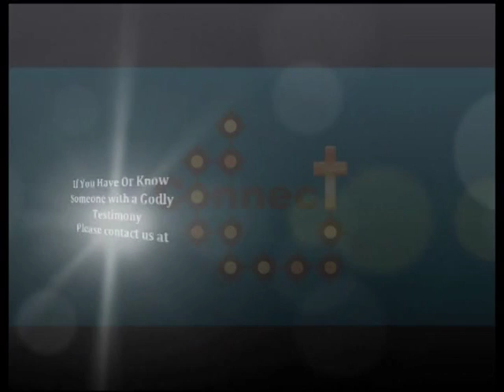Connect with Jeff Pedersen and Robert Rolwes - 2/12/2016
#108 with host Jeff Pedersen and special guest Robert Rolwes.